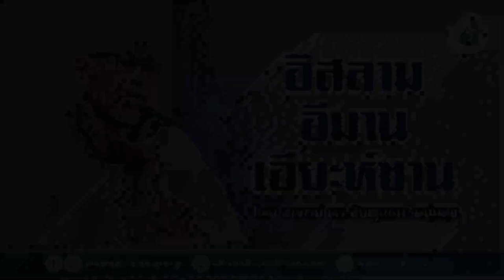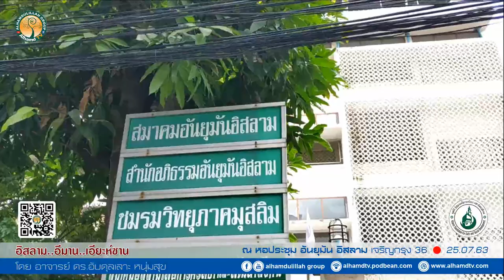AH 2418 อิสลาม..อีมาน..เอียะห์ซาน โดย อาจารย์ ดร.อับดุลเลาะ หนุ่มสุข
25.07.63 @ หอประชุม อันยุมัน อิสลาม เจริญกรุง 36

Tel & Line iD :
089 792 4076 (ดาวุด)
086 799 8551 (มูฮัมหมัด)